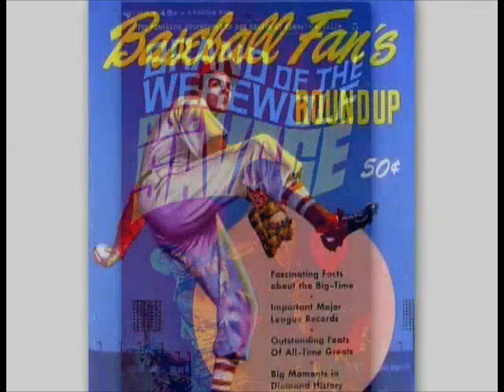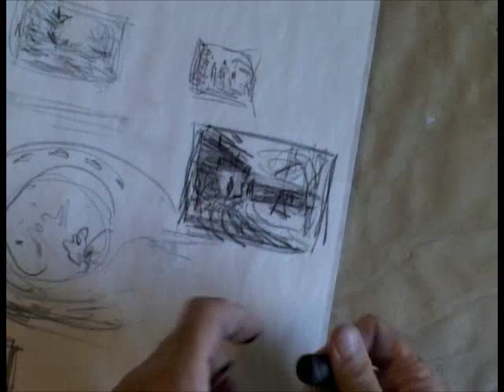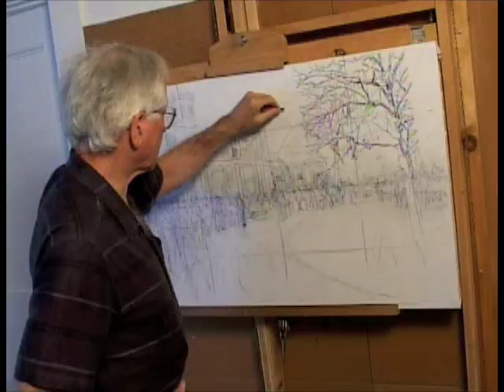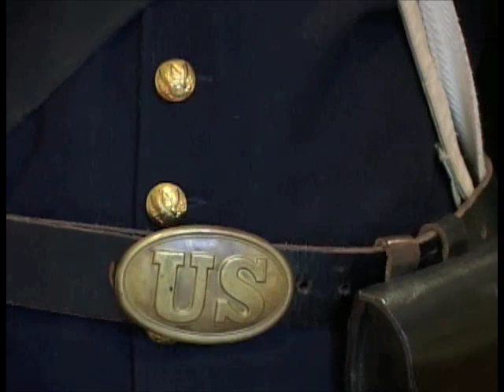Mort Kunstler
Mort Künstler - America's Most Collected Civil War Artist talks about art and the American Spirit Exhibit with commentary by Franklin Hill Perrell, Chief Curator of the Nassau County Museum of Art in Roslyn, NY